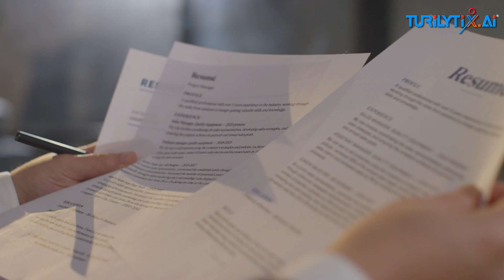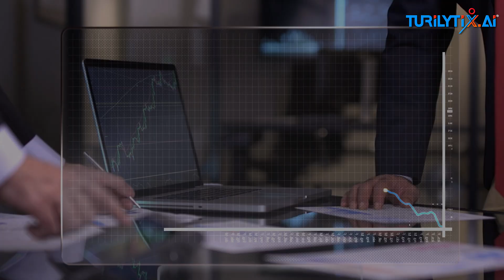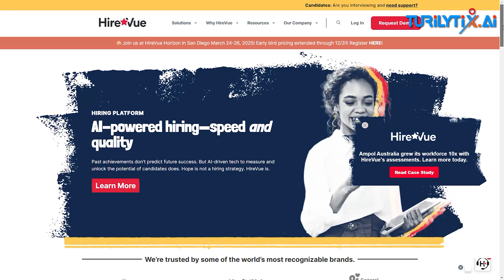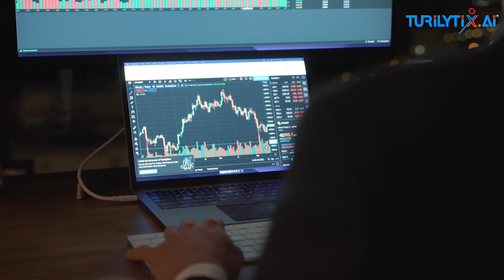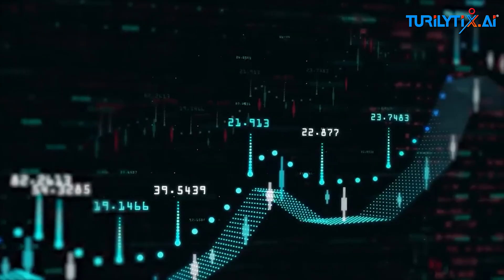Smart Hiring : How AI Reshapes Recruitment | @turilytix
Discover how Artificial Intelligence is transforming the hiring process! From screening resumes to conducting interviews, AI is revolutionizing recruitment by making it faster, more efficient, and bias-free. In this video, we explore:

00:50 The Challenges of Traditional Recruitment
01:19  How AI Transforms Recruitment
           AI Tools in Recruitment
02:52  Real-Life Recruitment with AI
 03:12 Why AI is a Recruiter's Best Friend
03:40  How Recruiters Can Embrace AI
03:53  Benefits of AI in Recruitment
04:34 The Future of AI in Recruitment

Whether you're an HR professional, a recruiter, or someone curious about the tech behind job hiring, this video has insights you can't miss! 🚀

💡 Watch now and stay ahead in the recruitment game!

References
According to Gartner, 77% of recruiters now use AI to streamline hiring processes.
HR Technologist (2024): ‘Top AI Tools Revolutionizing Recruitment’
Harvard Business Review: The Ethics of AI in Recruitment
Deloitte Insights: The Future of Work and AI